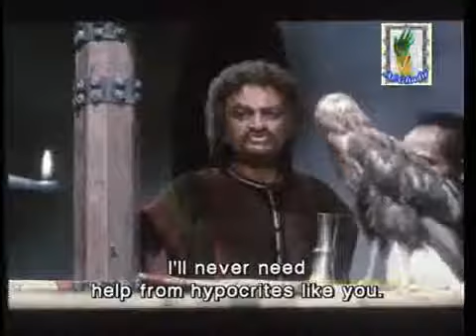Hazrat Imam Hassan Part 52 Urdu movie.flv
Halat-o-Waqeat Imam Hassan (A S)ki zindagi aur Banu Umeya ki makkari